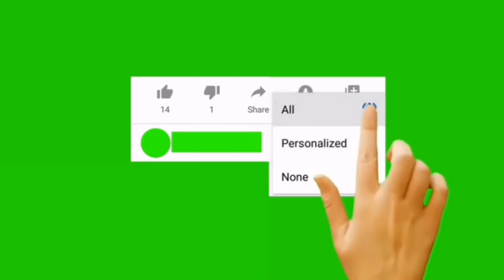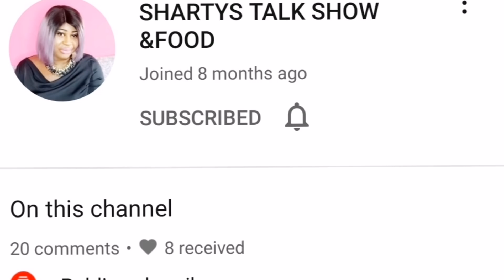Regina Daniels Cr¡es & Announced Ned Nwoko Secret New Wife On Her Social media Handles, Her Parent💔